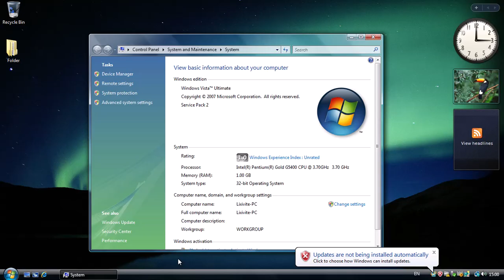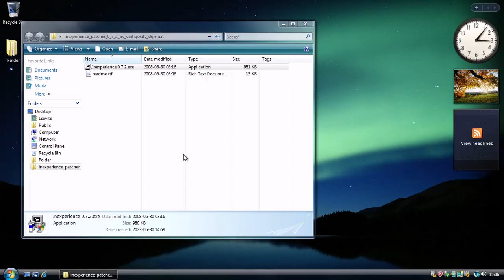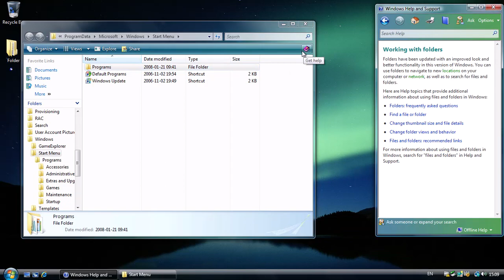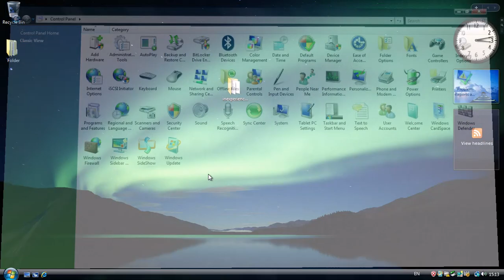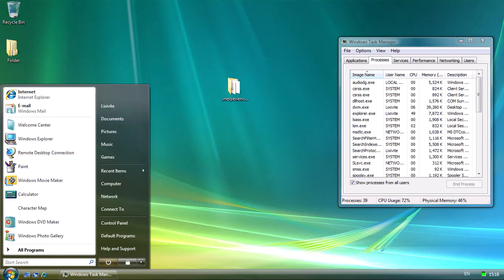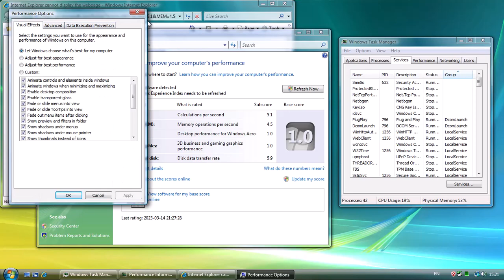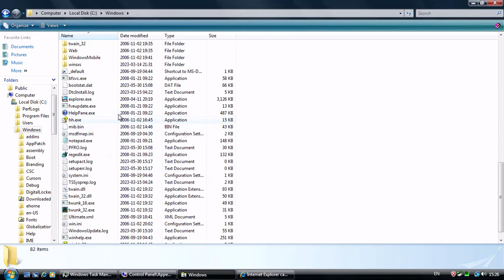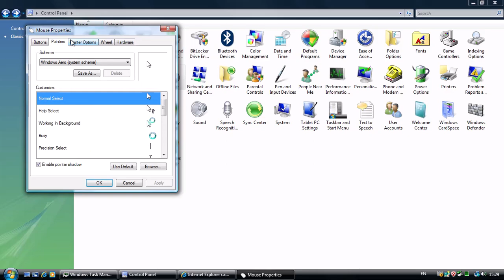Installing Inexperience Patcher 0.7.2 in Windows Vista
Inexperience Patcher is a transformation pack that replaces most Windows XP resources with the ones from Windows 2000 (Windows Me, early Whistler builds, and other resources are also included). It's only designed to work on Windows XP and Server 2003, but what happens if we install it on Windows Vista?

━ Music ━
Intermix - Voices (vocal removed)

Lightning Bugs - Audionautix